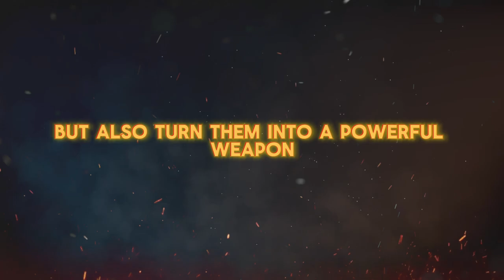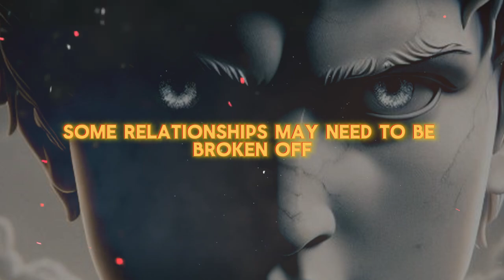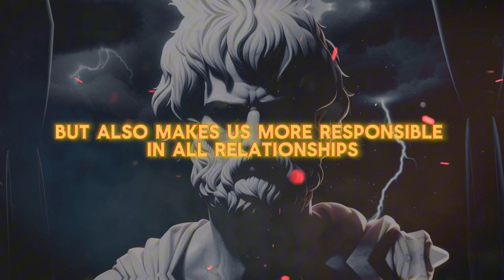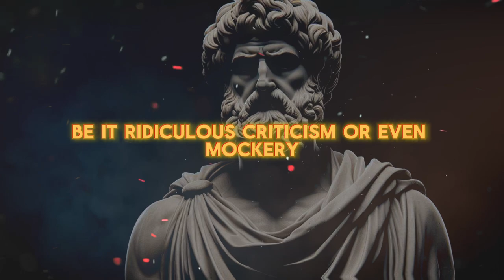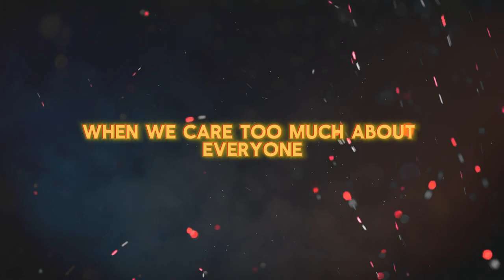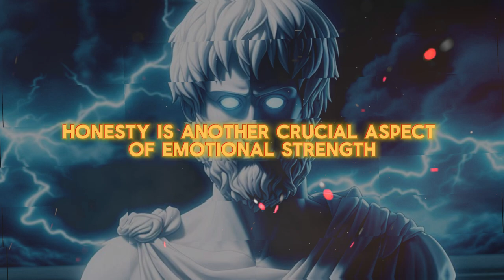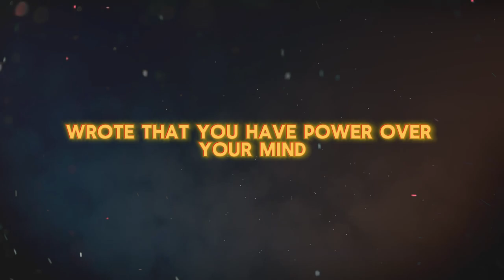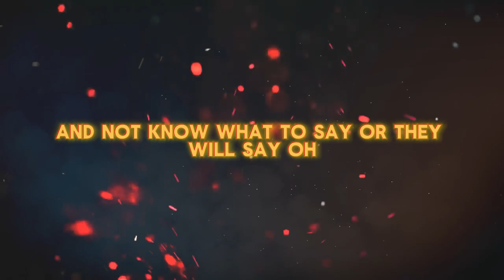7 Stoic Rules for Becoming Emotionally Strong (HAVE VALUE, CONTROL YOUR EMOTIONS) - Stoicism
7 Stoic Rules for Becoming Emotionally Strong (HAVE VALUE, CONTROL YOUR EMOTIONS) - Stoicism

There are times when life seems to defeat us, when emotions turn into a fire within the soul, and we lose control. But there is a way to prevent this from happening and, at the same time, not become a completely emotionless person. Many people mistakenly interpret Stoicism as indifference, but in reality, Stoicism is not about becoming indifferent, but about learning how to deal with emotions wisely. Imagine being able to control and use your emotions as a powerful tool to achieve your goals and live a happier life. Would you like to know how to achieve this goal?

 Today, we will delve into the world of Stoic philosophy to learn about seven principles that not only help us control our emotions but also turn them into a powerful weapon for personal development. Join us on this exciting journey and discover how Stoicism can change your life.